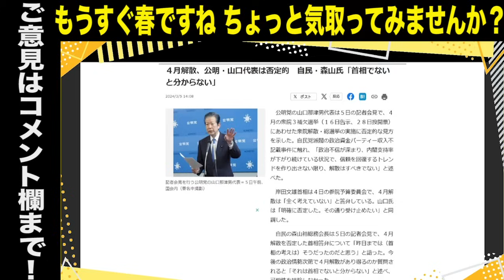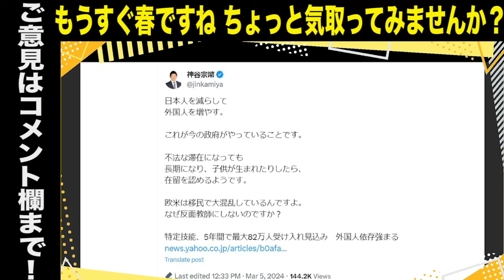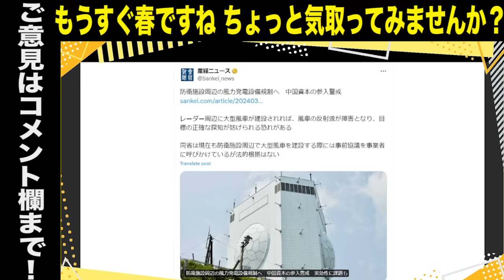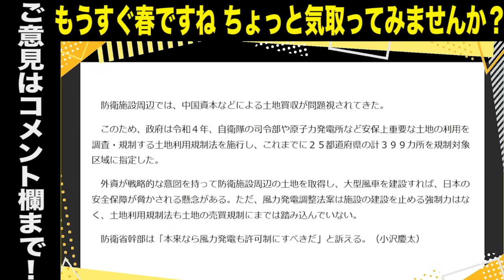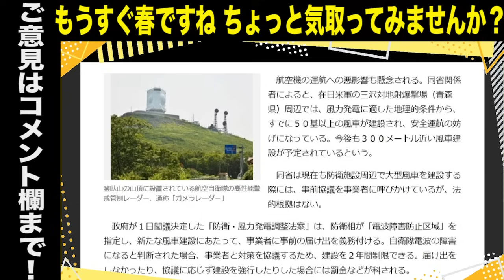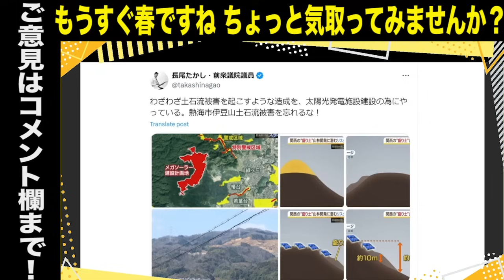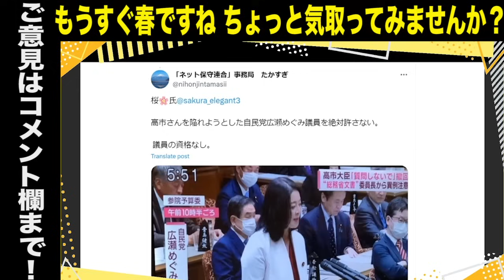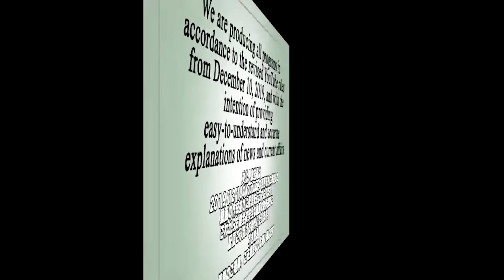【ど正論】参政党・神谷議員が極左と化した岸田自民にズバリ／高市潰しに加担した広瀬めぐみ議員…赤ベンツ不倫の悲惨な末路／4月解散の可能性高まる？／維新・奈良県知事の亡国政策が進行中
★新たにコラムもスタート！無制限の言論規制が全くない「文化人ダイヤモンドクラブ」登録はこちら！

●「永田町中国代理人」著、長尾たかし